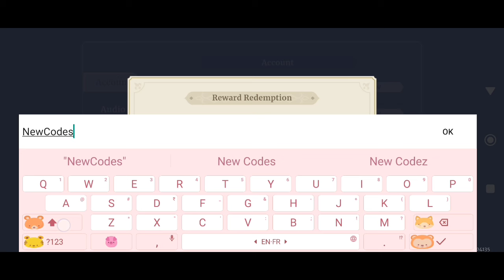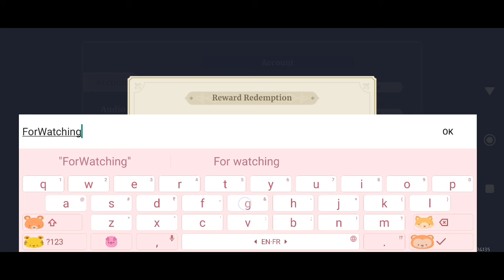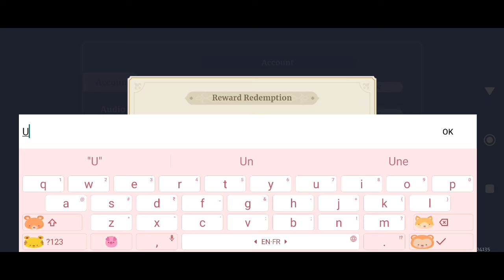*New* Sword Of Convallaria Codes 1 August 2024 || How To Redeem Code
Note-